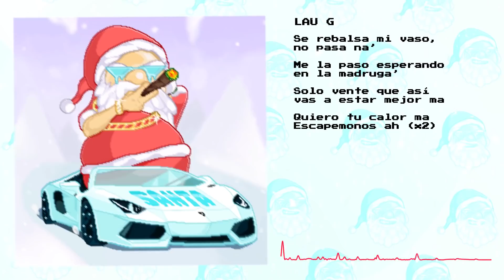Santa (Remix) - oscu , Gsaias , Luck Ra , Lau G